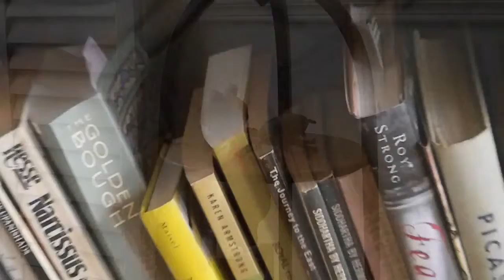Around The House